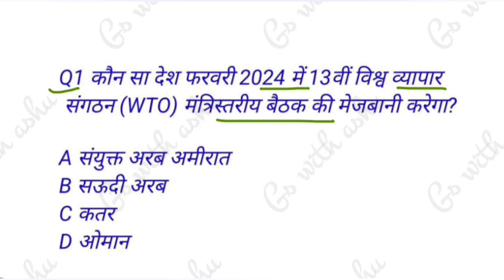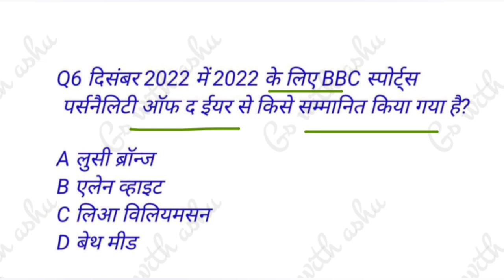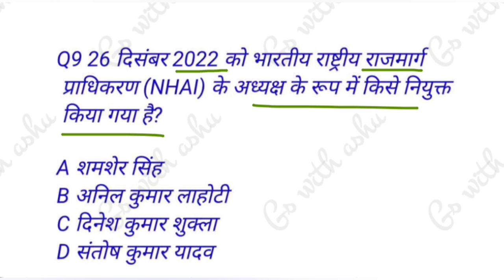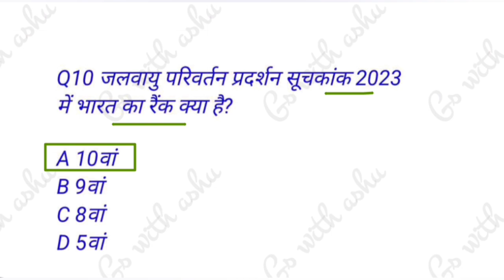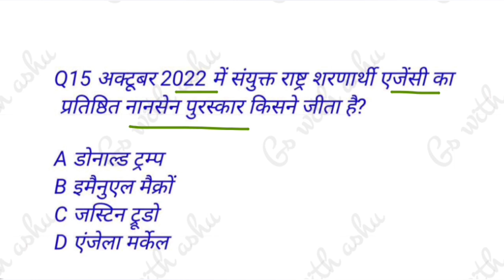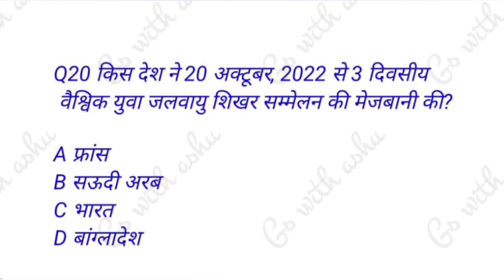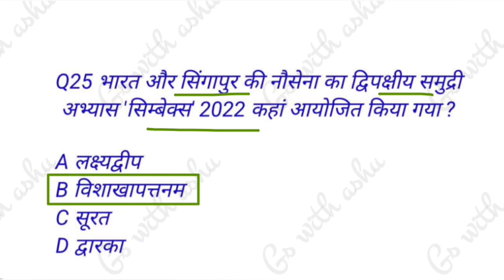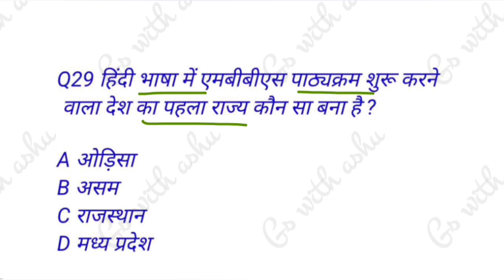68th bpsc current affairs || बीपीएससी करंट अफेयर्स 2022 || current affairs for bpsc 68th in hindi 🔥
68th bpsc current affairs || बीपीएससी करंट अफेयर्स 2022 || current affairs for bpsc 68th in hindi 🔥

68th bpsc

68th bpsc practice set

67th bpsc practice set pdf

practice set for 67th bpsc

68th edu teria bpsc practice set

edu teria vol 3 bpsc practice set

68th bpsc practis set

mission competition bpsc practice set

drishti bpsc practis set

bpsc 68th practice set

bpsc 68th pt set practice 2022

edu teria bpsc practis set

68th bpsc practice set in hindi

bpsc 68th

68th bpsc new pattern practice set

bpsc previous year's question

speedy bihar current affairs 2022-23

68th bpsc drishti practice set

68th bpsc crown practice set

bihar droga practice set 2023

68th bpsc platform practice set

68th bpsc test series
68 bpsc test series
68th bpsc prelims test series
cdpo test series
bpsc prelims test series
test series
test series for 68th bpsc
bpsc 68 test series
68th bpsc mock test
68th bpsc drishti ias test series
eduteria 67thbps test series
68th bpsc pt drishti test series 2022
bpsc prelims test series 2021
68th bpsc pt drishti ias test series 2022
67th bpsc practice set

68th bpsc test series

rajnish kumar sir bihar current affairs new book

bihar current affairs for cdpo

68th bpsc bihar current affairs

bihar psc current affairs 2022

bihar current affairs for bihar si

bihar current aaffairs 2021-22

bihar current affairs rajnish kumar sir new book

current affairs

rajnish kumar bihar current New book

bihar current affairs rajnish kumar sir

bihar current affairs rajnish kumar jan 2021 to july 2022

bihar current affairs march 2022

bihar current 2022

current affairs

bihar current affairs february 2022

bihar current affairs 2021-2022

68th bpsc exam date

bihar current affairs july 2022

bihar current affairs study iq

bihar current affairs edu teria

bihar current affairs may 2022

bihar current affairs December 2022

bpsc,68th bpsc

68th bpsc preparation

bpsc 68th

68th bpsc notification

68th bpsc strategy

68th bpsc update

68th bpsc syllabus change

68th bpsc exam date 2022

68th bpsc prelims strategy

bpsc 68th pre geography

68th bpsc

bpsc mains

68th bpsc change

68th bpsc pre

68th bpsc history marathon

68th bpsc 2023

68th bpsc 2022

bpsc 68th crown practice set
68th bpsc preparation
68th bpsc pt exam preparation
bpsc classes in hindi
68th bpsc online classes
bpsc set practice 20221
bpsc ka new practice set 2022
bpsc practice set 2021 unacademy
bpsc current affairs 2022
bpsc ki taiyari ki shuruat kaise kare
68 bpsc practice set book
68th bpsc 2023